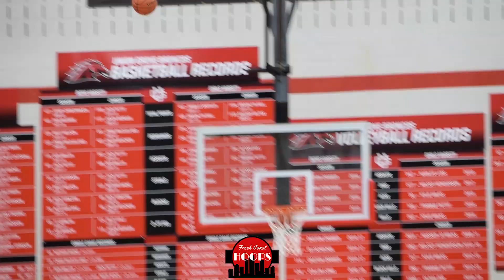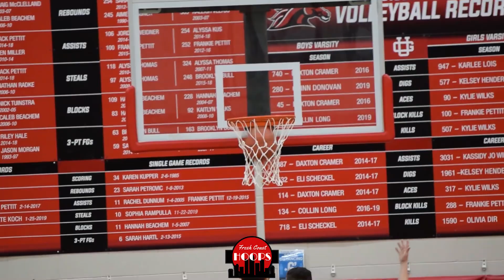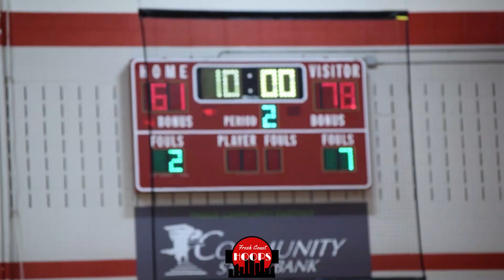Antuan Nesbitt Sets New Career High! Prairie vs Union Grove Game Recap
Full game highlights of Prairie vs Union Grove. Antuan Nesbitt led Prairie with 32 points while Ashe Oglesby added 11 and Jacob Fallico scored 12. Alex Johnson led Union Grove with 20 points and Tyson Skalecki chipped in 13.